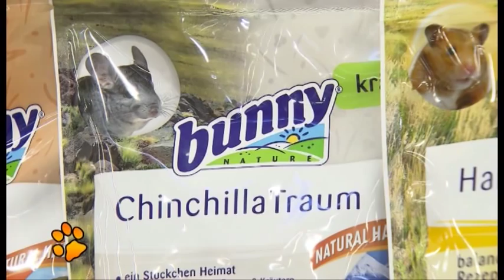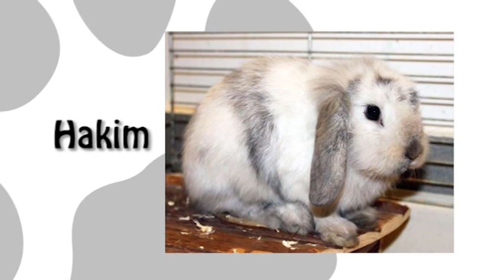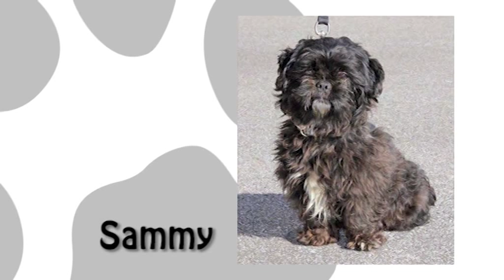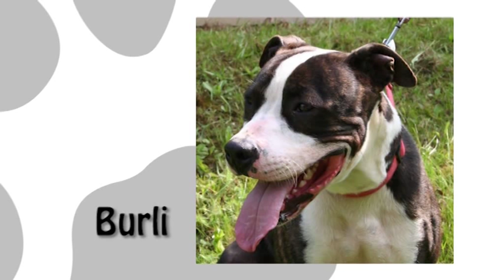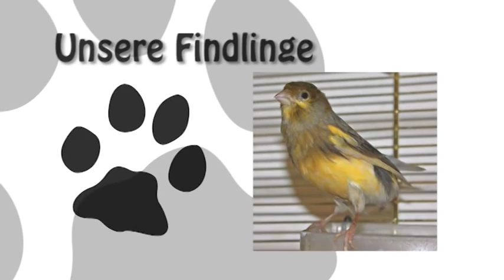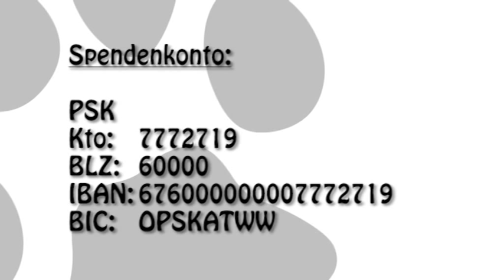Tierisch Gut - Folge2